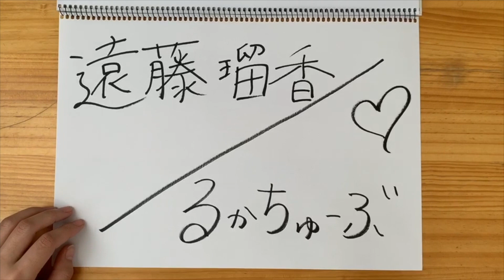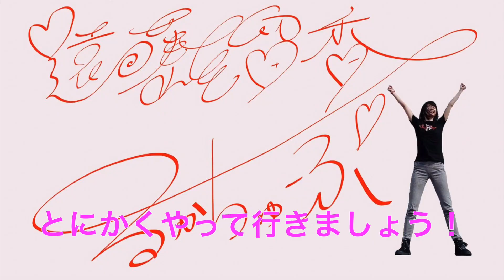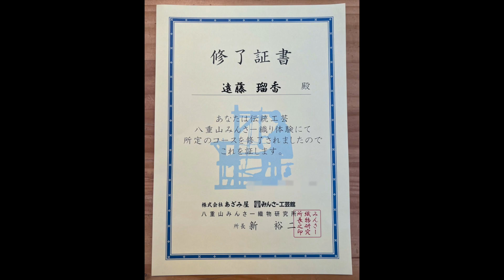【みんさー織り体験】やってみた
家族と石垣島に行った時、体験してみました！
初めてみんさー織りをしたので、まだまだ下手っぴですが、暖かい目でご覧下さい！
もし石垣島に行った際は是非体験してみてね！